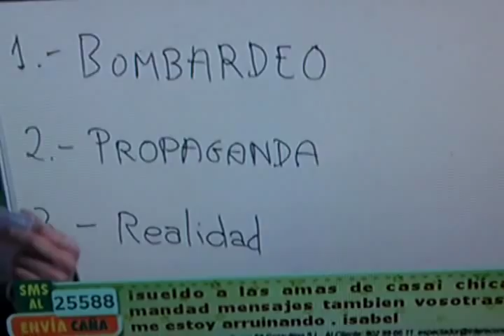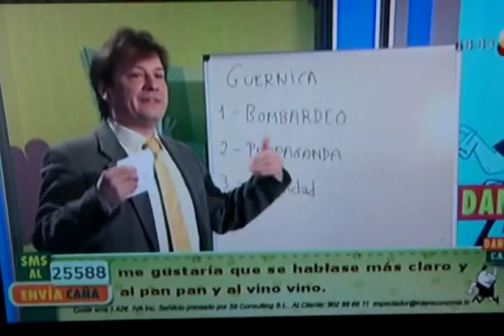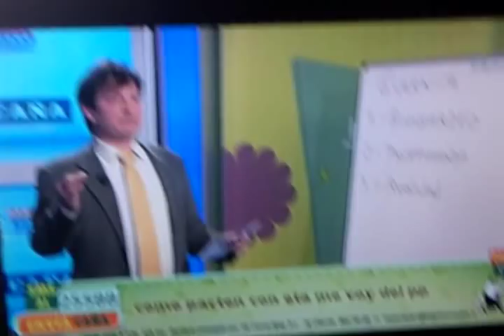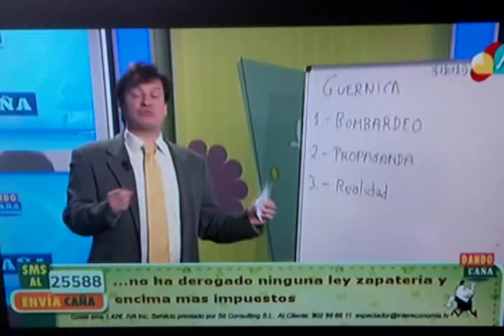Intereconomia - Dando Caña "Hablando" del bombardeo de Gernika